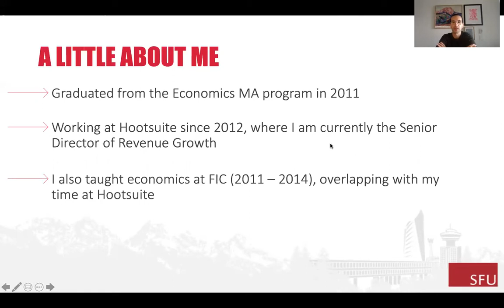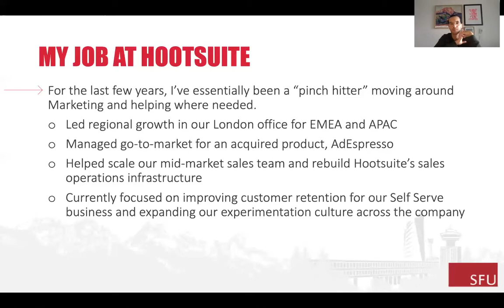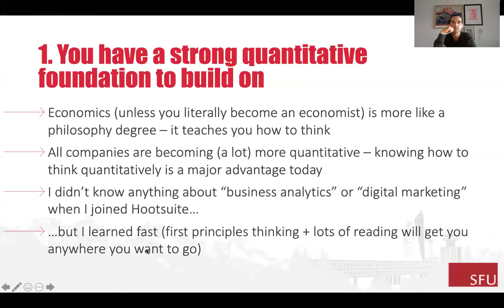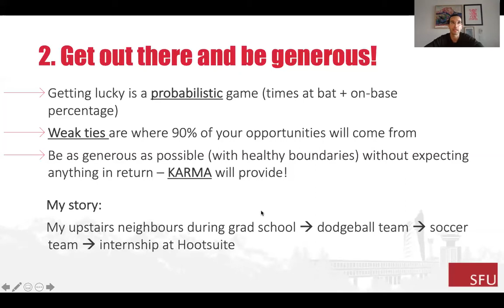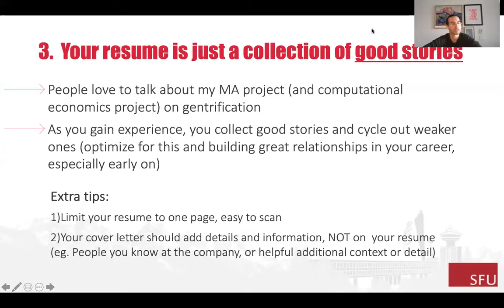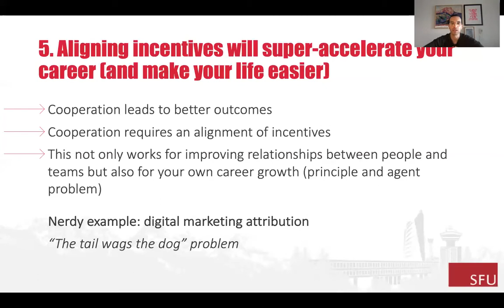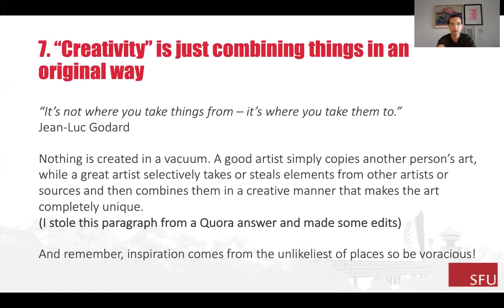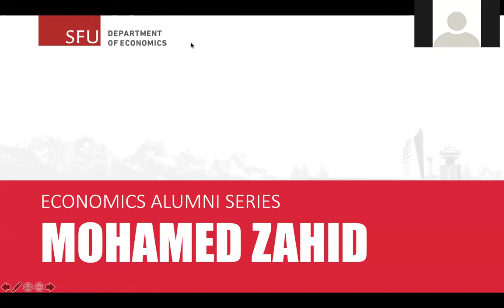Economics Alumni Series: Mohamed Zahid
October 29, 2020 - SFU Economics alumnus Mohamed Zahid, who is currently the Senior Director of Revenue Growth at Hootsuite, shares his experiences and career path leading up to his current position. Prior to that, he led marketing analytics at Hootsuite, was an economics instructor at FIC, and has an MA in Economics from SFU.